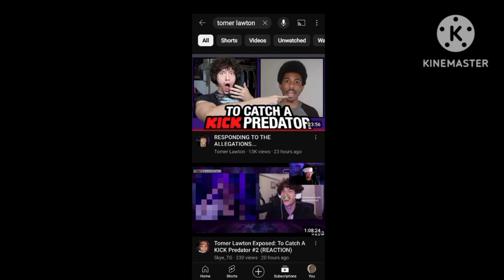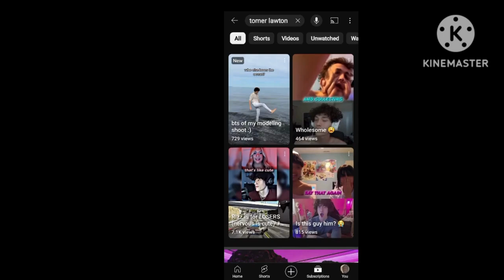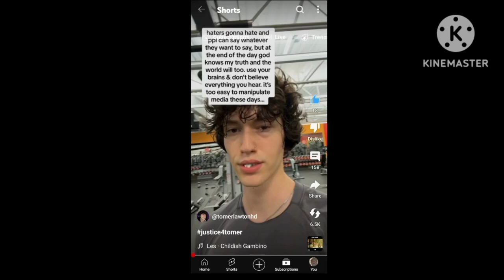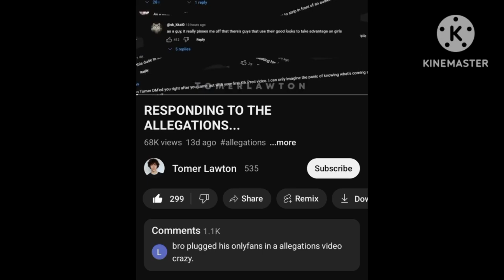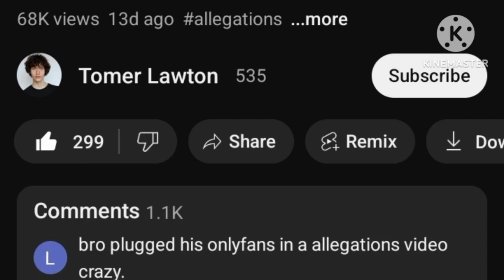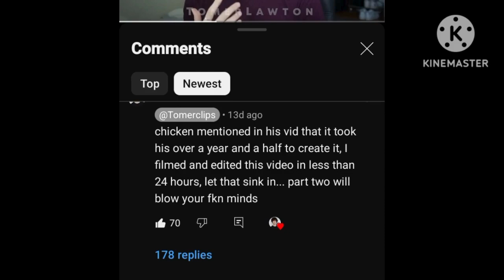Tomer Lawton CLOSED His YouTube Account!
Tomer Lawton is a Kick streamer that does Omegle type meeting streams. Tomer Lawton CLOSED his YouTube account 14 days ago after he responded to SomethingAboutChickens.

Tomer Lawton responded to the allegations against him and YouTube users were not happy with his response and criticized Tomer Lawton for sexualizing young females.

Due to the amount of backlash Tomer Lawton received in his comment section of his 'Responding To The Allegations' video, he then decided to close his YouTube account on Saturday August 10, 2024, nearly 24 hours later after Tomer Lawton uploaded his response video.

The 'Responding To The Allegations' video was uploaded by Friday August 9th, 15 days ago before the video was closed in his YouTube account.

I give my thoughts on Tomer Lawton for being a creepy coward man who prefers to hide from the backlash and not own up to the mistakes that Tomer made by never taking any accountability for what he's done.